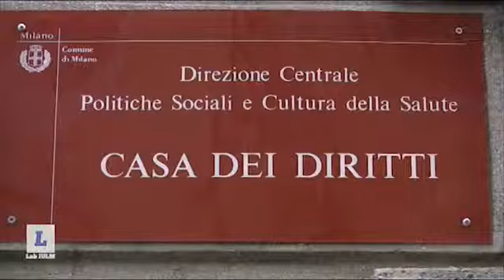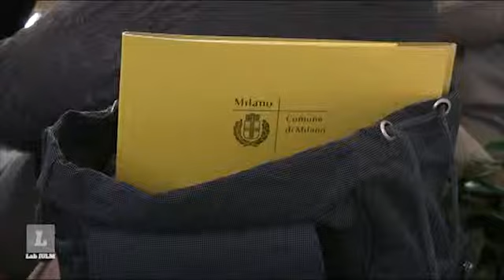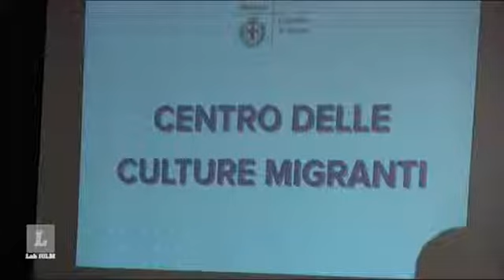Nasce il centro delle culture migranti